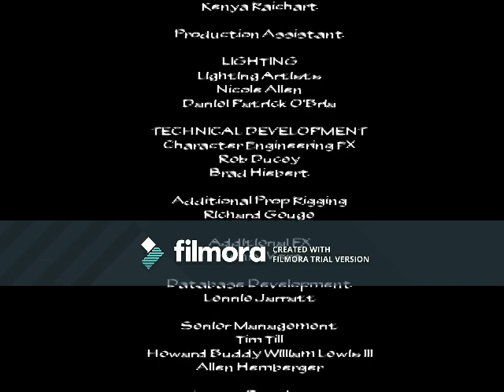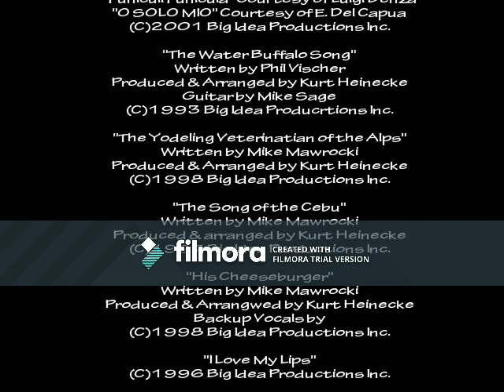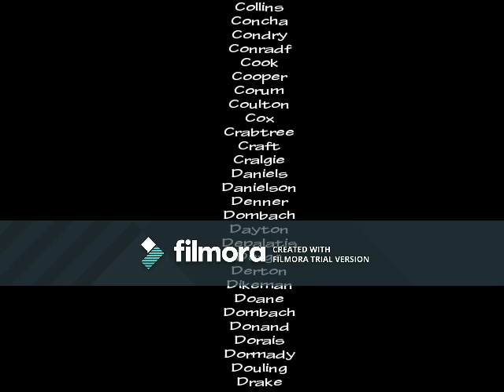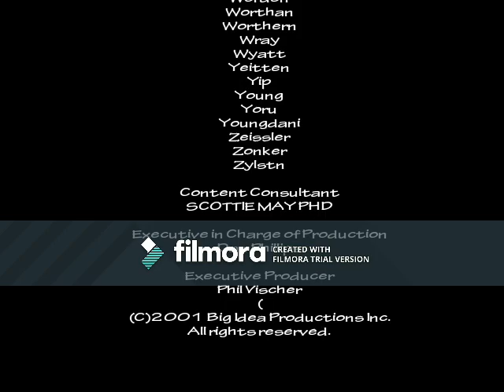VeggieTales The Ultimate Silly Song Countdown (2001) (My version)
Here is my version of VeggieTales The Ultimate Silly Song Countdown which was released in 2001. Hope you enjoy.

NO COPYRIGHT INFRIGMENT INTENNDED.

Created wit Wondershare Filmora